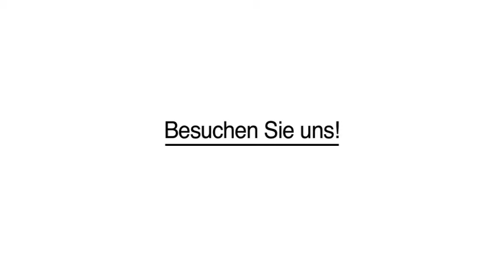Kinderkleidung Bio in Bergisch Gladbach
Erdenbürger Inh. Anna Sodki in Bergisch Gladbach ist Ihre erste Wahl, wenn Sie nach Kinderkleidung oder Bio suchen. Für mehr Informationen erreichen Sie uns unter der Telefonnummer (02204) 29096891 . Besuchen Sie uns auch unter der oben genannten Webadresse!